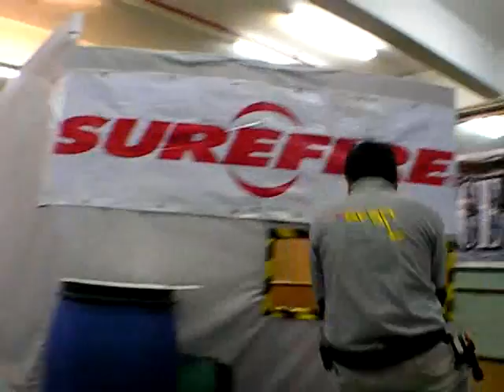IPSC Match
2007澳門氣槍實用射擊公開賽